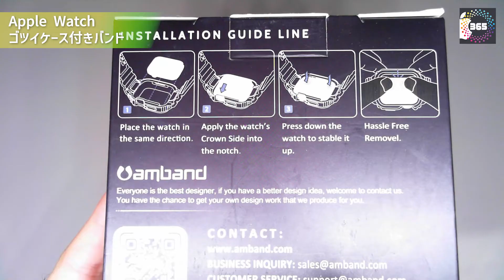Series系WatchがUltraよりゴツくなる！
Apple Watch Series系のWatchのデザインに飽きた方や、気分転換したいという方におススメ！
ゴツくなります。